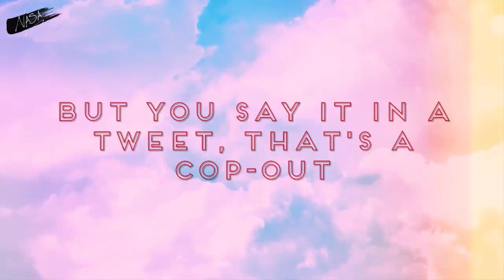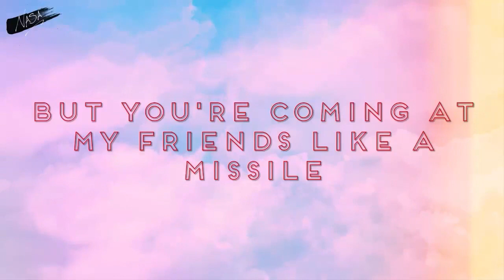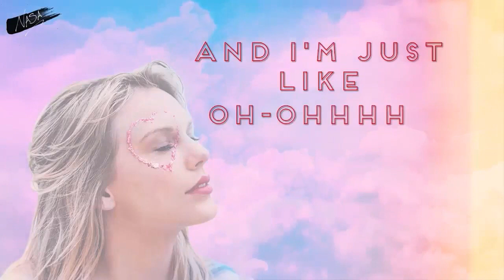Taylor Swift - You Need To Calm Down (Instrumental/Background Vocals) (Lyrics)